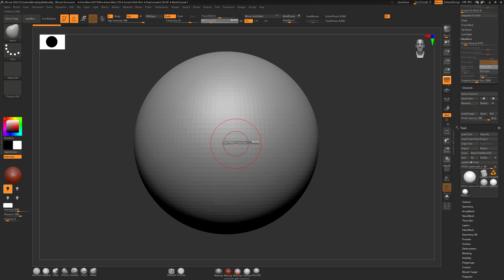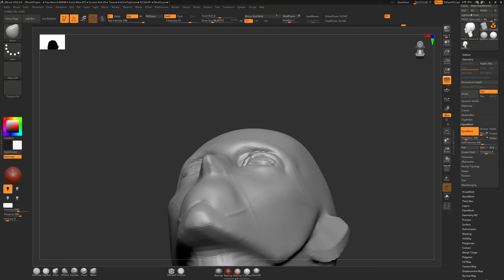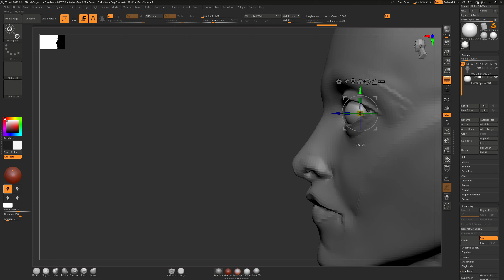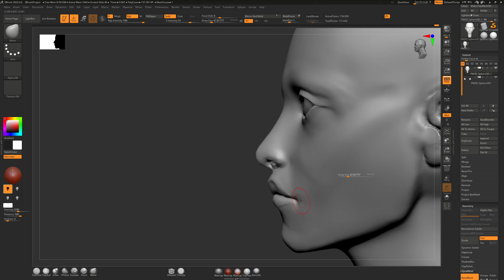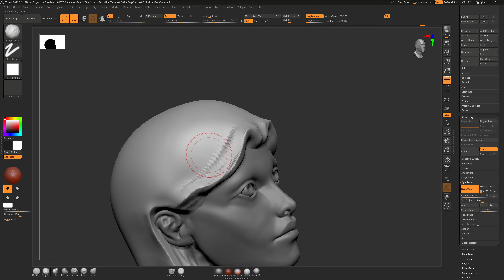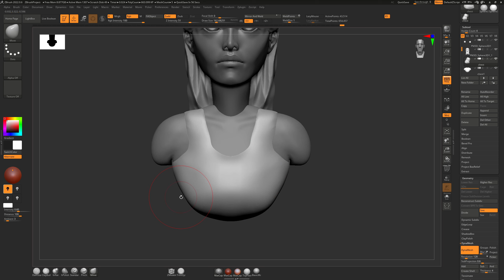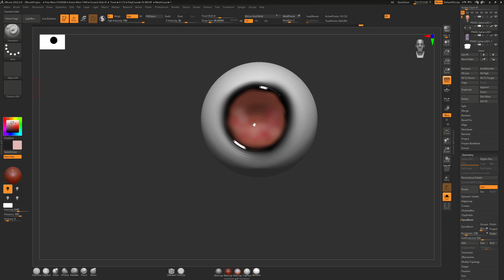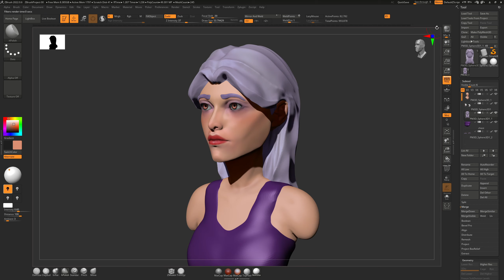Sculpting a Female Head in ZBrush - Timelapse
Third head sculpt I made in Zbrush. Still trying to get the hang of it coming from Blender, but I think I got a much better result compared to the latest Zbrush videos.
I wanted to add some color and not have a floating head.